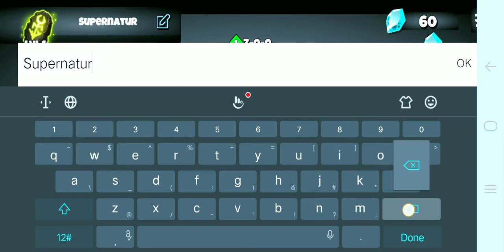ADAKAH AKU BOLEH MENJADI RAJA RAKSASA?? //MONSTERS.IO (BAHASA MALAYSIA)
MACAM BIASA TAK TAHU NAK CAKAP APE v_v